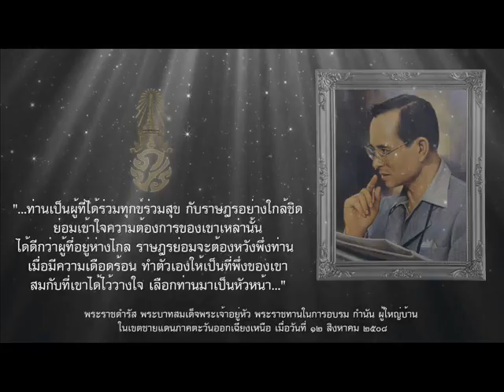ฝึกอบรมผู้นำชุมชน กอ รมน ภาค ๒ โดย มทบ.๒๑